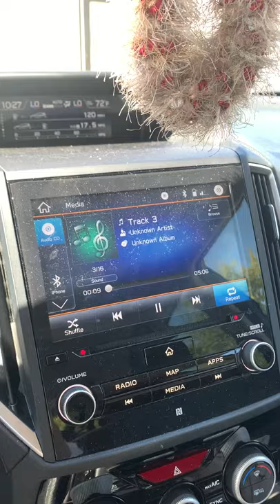April 18 Subaru Forester CD Issue 4